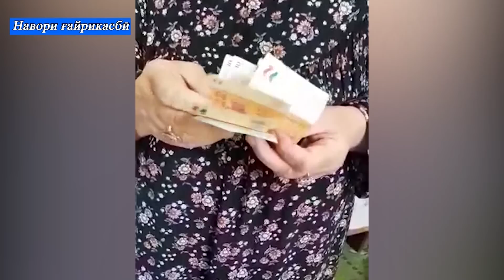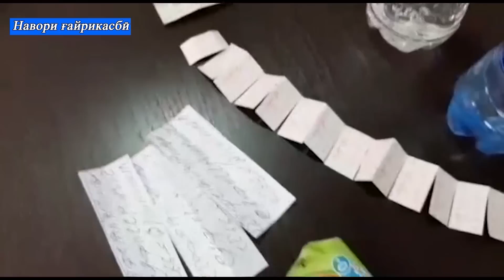Тақаллубкории фолбинзан дар Исфара